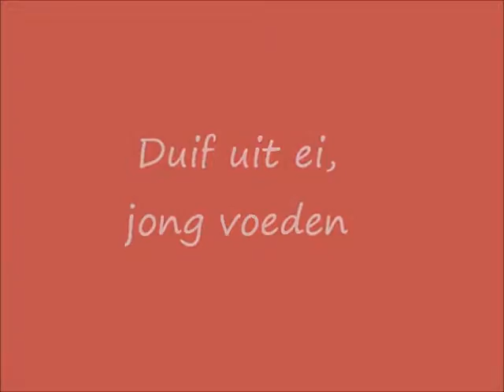Duif uit ei